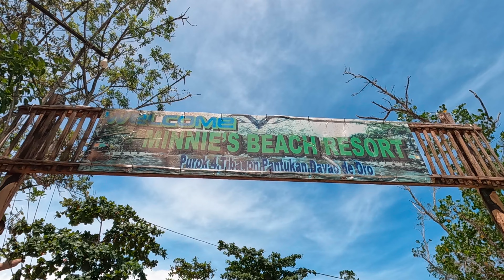MANGROVE PARK AND BEACH @Menies Beach Resort Tibagon Pantukan Davao de Oro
this cinematic broll shot video is located at Menies Beach Resort,Tibagon Pantukan Davao de oro..